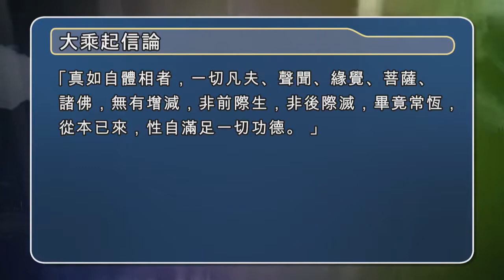Mandarin 心经 第二十讲 观成法师 国语普通话讲述